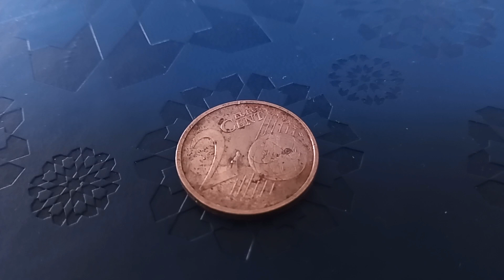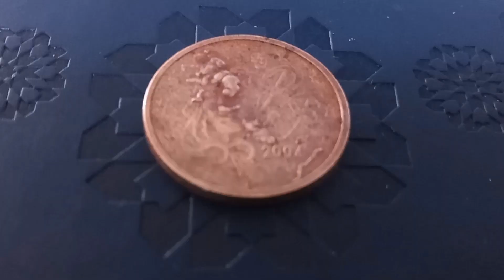$ 10.000.00 Do you have one! Very Rare Error Coin 2 Cent Euro French 2004